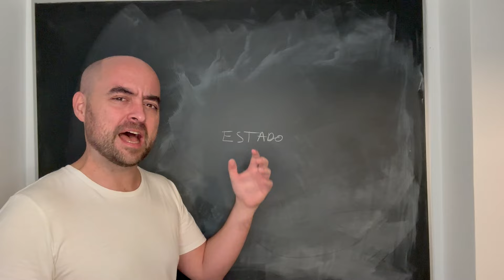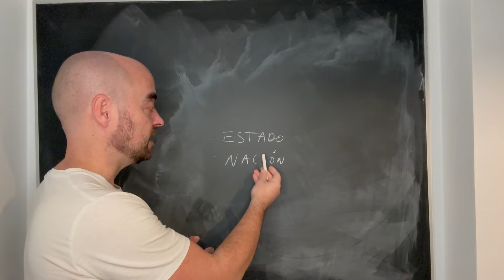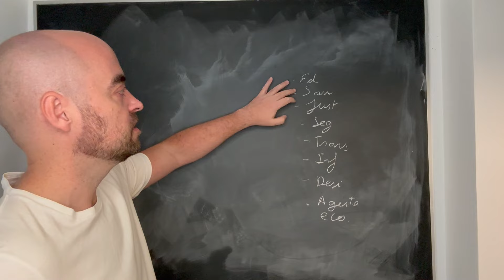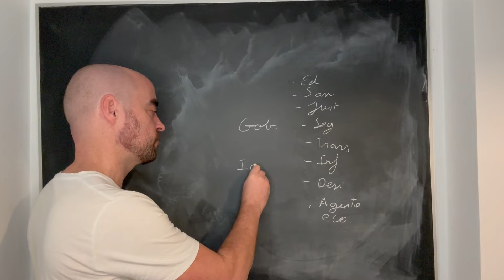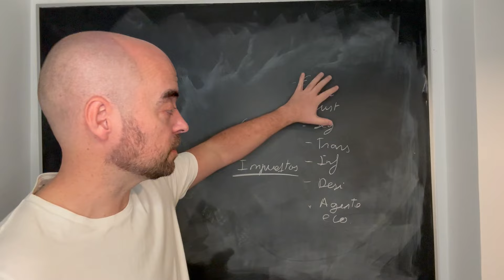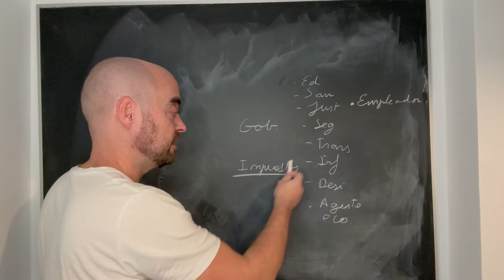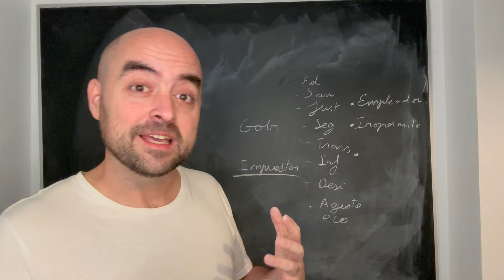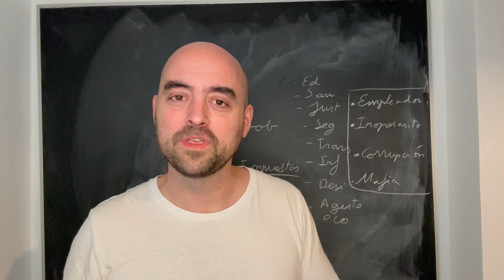¿Qué es el Estado?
Explicamos qué es el estado, sus principales funciones, cómo se mantiene y sus principales amenazas. El estado es el conjunto de instituciones que organizan una población y su territorio, concepto relacionado con el de nación pero que no es igual. El estado debe encargarse de la sanidad, la educación, la seguridad, las infraestructuras, la justicia etc.